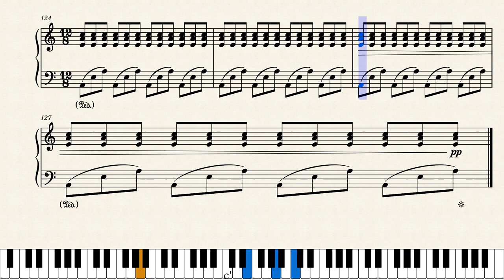Philip Glass - Pruit Igoe (piano)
Pruit Igoe from Koyaanisqatsi (1983), composed by Philip Glass, arranged for piano by GhostOfAdelaide.